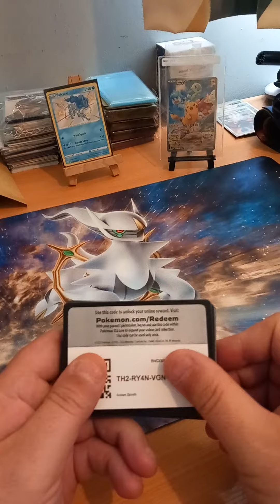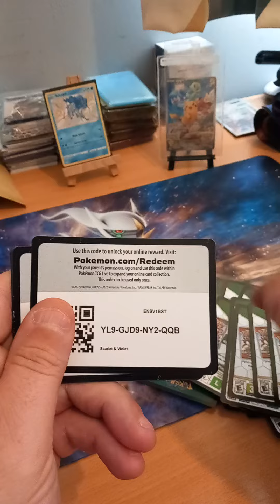codes codes have fun